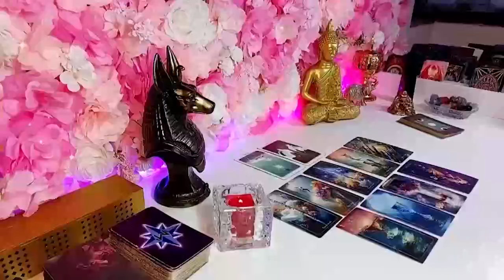SAGITTARIUS 😍THIS IS UNUSUAL! 💐SOMEONE LOOKS AT YOUR PHOTO NONE STOP ⚠️😱 MARCH 2024 TAROT LOVE